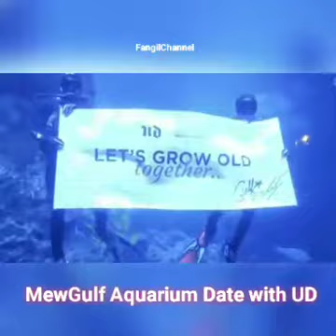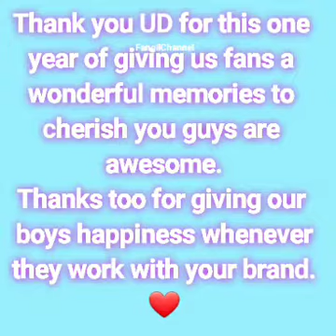[MewGulf] UD Golden Memories wiyh Mewgulf pt2🌻☀️❤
mewgulf memories with UD